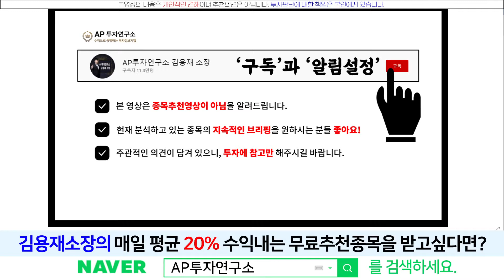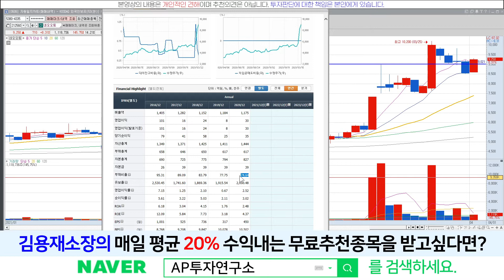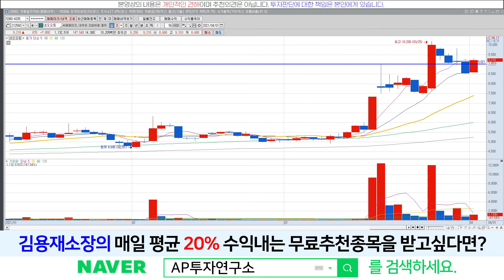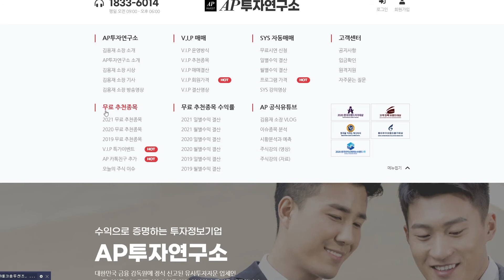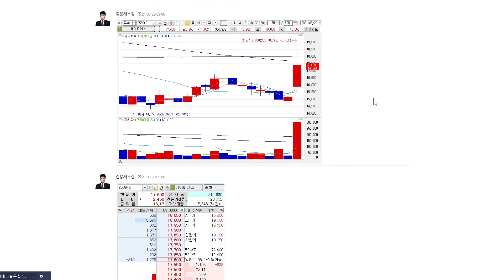네오오토(212560)-윤석열 테마주 아직 살아있다! 이제부터 대응 하셔야만 합니다!